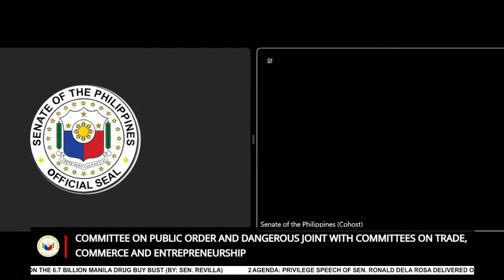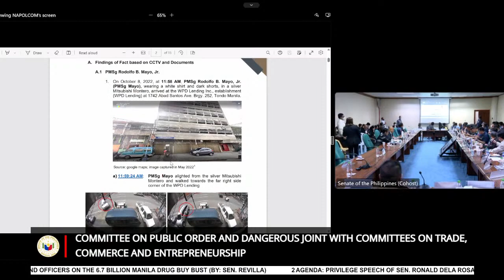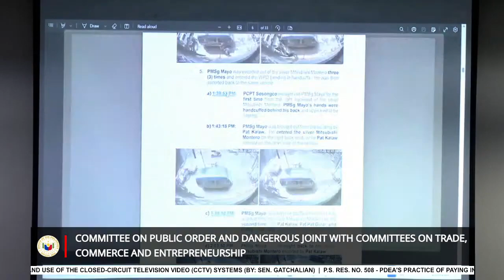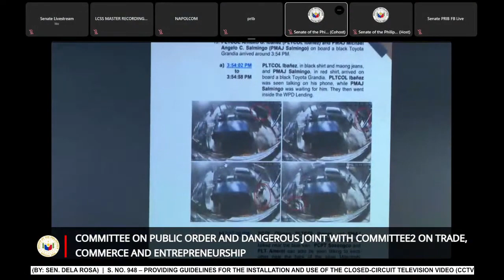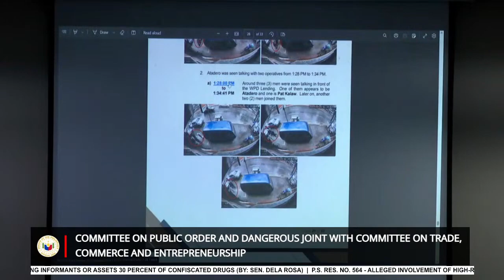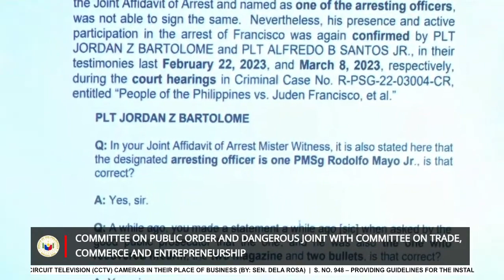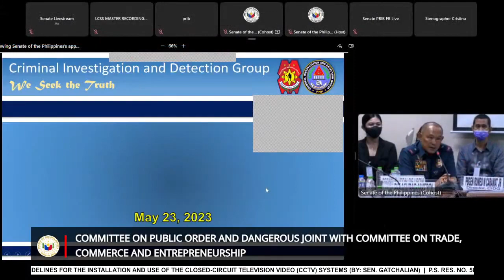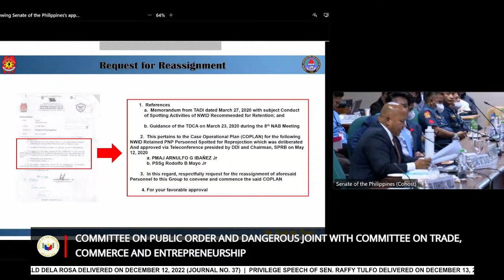Committee on Public Order and Dangerous Drugs May 23, 2023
Courtesy of Senate of the Philippines

Agenda:  Privilege Speech of Sen. Ronald Dela Rosa delivered on December 12, 2022 (Journal No. 37)

Privilege Speech of Sen. Raffy Tulfo delivered on December 13, 2022 (Journal No. 38)

S. No. 437 – Requiring business establishments to install Closed Circuit Television (CCTV) cameras in their place of business (By: Sen. Dela Rosa)

S. No. 948 – Providing guidelines for the installation and use of the Closed-Circuit Television Video (CCTV) systems (By: Sen. Gatchalian)

P.S. Res. No. 508 - PDEA's Practice of Paying Informants or Assets 30 Percent of Confiscated Drugs (By: Sen. Dela Rosa)

P.S. Res. No. 564 - Alleged Involvement of High-Ranking PNP Officials and Officers on the 6.7 Billion Manila Drug Buy Bust (By: Sen. Revilla)